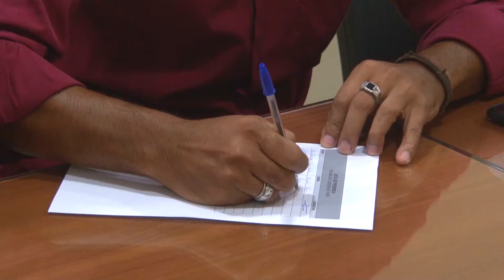Operação descida no SAI é alvo de reunião em Cubatão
Vereador Ivan Hildebrando, líderes dos bairros Pilões e Vale Verde e representantes da Ecovias discutiram ações para acessos aos bairros.